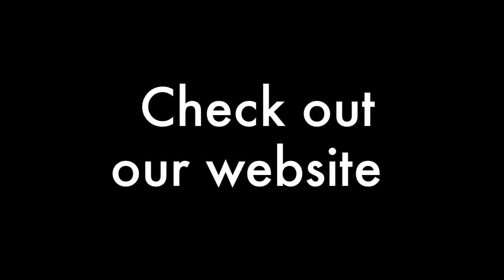Creating Antique Mirror Glass Outlet Covers & Switch Plates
Creating matching switch plates and outlet covers for our custom glass.  Our process is the same on plate glass or simple switch plates.  Our glass switch plates can be painted, mirrored, antique mirrored etched and more to fit your project.